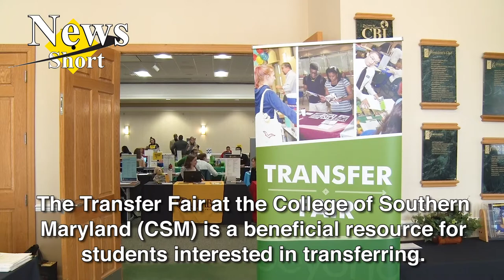CSM News Short: Transfer Fair